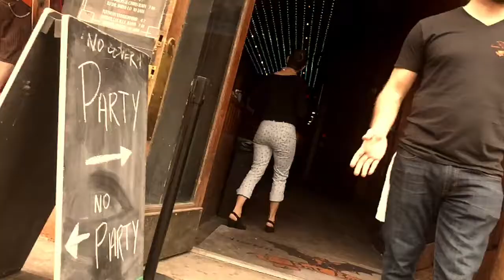6th st fast and slow